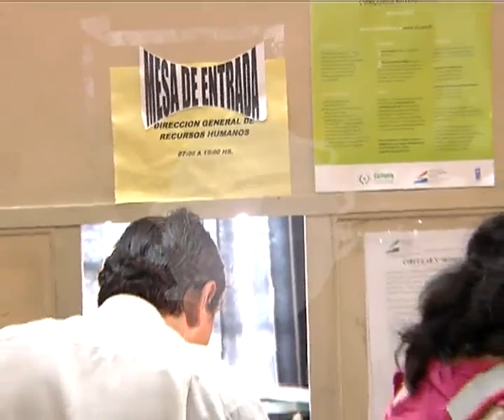CARGOS PÚBLICOS VACANTES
EL MINISTERIO DE JUSTICIA Y TRABAJO CIERRA ESTE JUEVES EL CONCURSO DE OPOSICIÓN EN EL QUE OFRECE 127 CARGOS PARA DIFERENTES CARGOS PÚBLICOS. LOS POSTULANTES TIENEN TIEMPO HASTA LAS 13 HS PARA PRESENTAR SUS CURRICULUM Y LLENAR UN FORMULARIO.